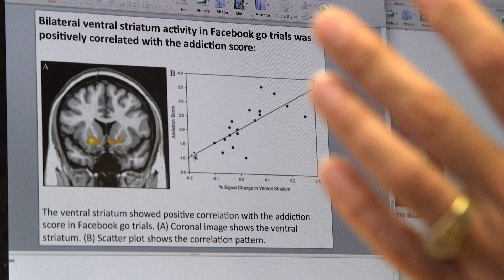Internet Addiction vs. Drug Addiction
How does addiction to internet use affect your brain, and does it differ from addiction to drugs? USC Dornsife Professor of Psychology Antoine Bechara explains.

The USC Dornsife College of Letters, Arts and Sciences is the academic core of the University of Southern California in the heart of Los Angeles.